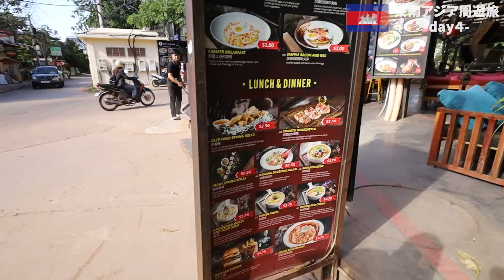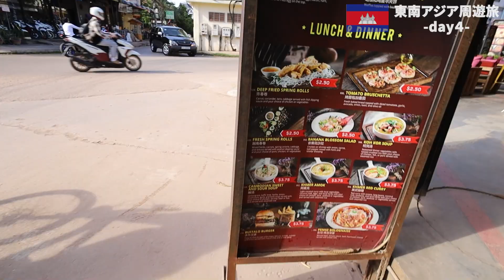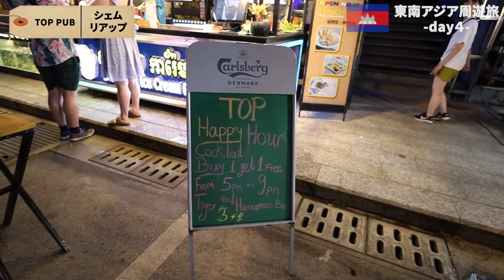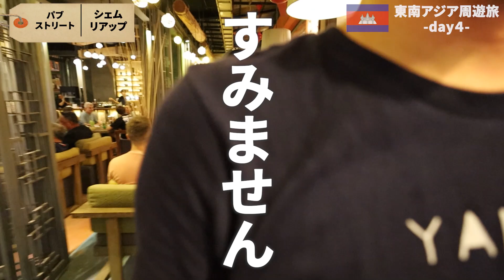［カンボジア］シェムリアップ①東南アジア周遊夫婦旅行～タイ・バンコクから飛行機で入国！空港からホテルに到着し、さっそくシェムリアップの夜ご飯・グルメ（レストラン、パブストリート）を堪能する！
今回は、東南アジア周遊夫婦旅行、カンボジア①の様子をお届けします！
バンコク・ドンムアン⇒（エアアジア）⇒シェムリアップアンコール空港に入国し、トゥクトゥクの送迎を利用してホテルへ。パブストリートなど市内でのご飯・グルメを楽しんだ一日です！

【参考情報】
・カンボジアへの入国
観光目的での入国の場合、日本人はビザが必要です。
私はオンラインのe-VISAをあらかじめ取得していました。
手順は以下の通り...
①カンボジア大使館のサイトで申請/決済
②VISA（PDF）が添付されたメールが数日後に届く
③印刷して持参
これ以外にも、到着した空港などでアライバルビザを申請することも可能です。

・エアアジアについて
航空券代がとにかく安く、遅延が多く、座席は狭いです。コスパよく旅したい方にはとてもおすすめです！エアアジアXは出発4時間前までにwebチェックインが閉まってしまいますので、ご注意ください！

・eSIMについて
私は今回airaloというアプリを使用しました。
事前に日本で必要な容量を購入しeSIMをインストールしておき、現地到着後に電波をONにしてアクティベートするだけでデータ通信が使用できるようになります。
料金は、例えば東南アジア数か国をまわるような場合、30日間3GBで13USD。アジア14か国で使用できます。途中で足りなくなれば追加でチャージできます。ポータブルWiFiを借りるよりも、荷物にならない＆安い（場合による？）のでとても重宝します！
★紹介コード★
「IMWPON2936」を入れていただくと、初回3USD割引になりますので是非使ってください！

各種チケットやツアーなどの手配に便利なクルック！国内から事前に予約ができたりと使いこなせば非常に便利です！
「JEEWHT」を入れていただくと、500円分の割引になりますので、是非使ってください！

・これでもう悩まない！！海外旅行の持ち物リスト！